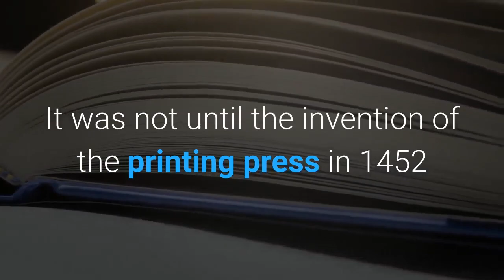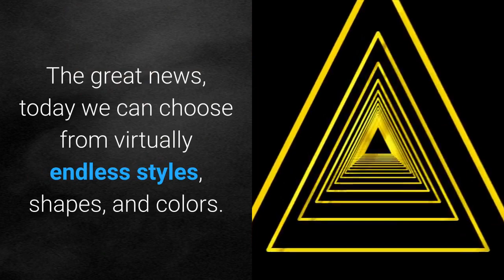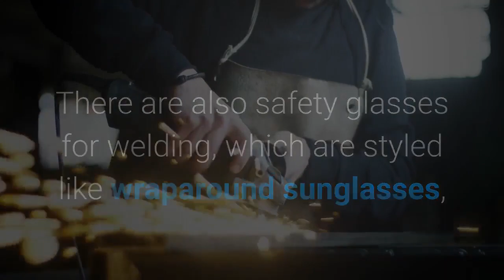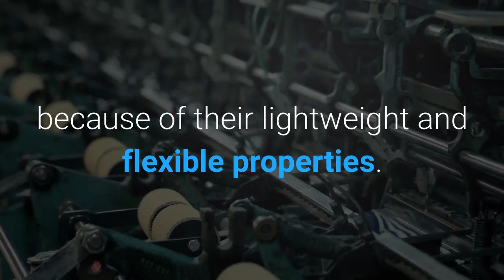National Eyewear Day : June 6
On June 6th we can see clearly and look good doing it as we celebrate National Eyewear Day.

Spectacles have been around for about seven centuries, but early versions were only worn by monks and scholars.

It was not until the invention of the printing press in 1452 and an increase in literacy that the demand for eyewear grew as well.

Eyewear today not only improves our vision, but it also protects it while adding elements of style and personality.

Eyewear can define, outline, and punctuate a personality.  It can also be a little covert.

Clearly, eyewear plays a significant role in our lives.

It improves vision and protect to provide a variety of style options, it certainly is something to celebrate on National Eyewear Day.

Zyloware Eyewear founded National Eyewear Day in 2016 to celebrate the benefits of improved vision and the many styles available.

Zyloware Eyewear was founded in 1923 by Joseph Shyer and has been family-owned and operated for 93 years.

The company prides itself on quality, service, and customer satisfaction.

The great news, today we can choose from virtually endless styles, shapes, and colours.

Glasses have gone from a one-time “geek necessity” to a cool “fashion accessory.”

National Eyewear Day invites us to celebrate the fact that glasses, besides correcting our vision, can help create a whole new appearance.

Tech has changed the mechanics of eyewear forever.

New “smart” prescription lenses can now automatically switch focus from far to near and back again, thanks to liquid crystal-activated sensors on the frame.

As for sunglasses - They deserve a day of their very own.

In 2012 researchers determined that people who wear glasses may be smarter.

One theory, It is possible they avoid outdoor activities and spend extra time on academic pursuits.

On the other hand, a separate study found that participating in Ultimate Frisbee was an indicator of academic success.

In 1998 Oklahoma became the first state to approve use of laser technology for optometrists.

Since 1981, Congress expands Medicare to include coverage for certain types of optometry.

Soft contact lenses are made of soft, flexible plastics that allow oxygen to pass through to the cornea. They are easier to adjust to and generally more comfortable.

Eyewear consist of glasses that can be marked or found by their primary function, but also appear in combinations such as prescription sunglasses or safety glasses with enhanced magnification.

Corrective lenses are used to correct refractive errors by bending the light entering the eye in order to alleviate the effects of conditions such as near-sightedness (myopia), farsightedness (hypermetropia) or astigmatism.

Safety glasses are worn to protect the eyes in various situations.

They are made with break-proof plastic lenses to protect the eye from flying debris or other matter.

There are also safety glasses for welding, which are styled like wraparound sunglasses, but with much darker lenses, for use in welding where a full-sized welding helmet is inconvenient or uncomfortable.

These are often called "flash goggles" because they provide protection from welding flash.

Nylon frames are usually used for protective eyewear for sports because of their lightweight and flexible properties.

Unlike most regular glasses, safety glasses often include protection beside the eyes as well as in front of the eyes.

This year National Eyewear Day will serve as a reminder of the importance of being proactive in your eye health as well as a day of bright positivity during a challenging time.

Seeing beautiful things is possible in every day.